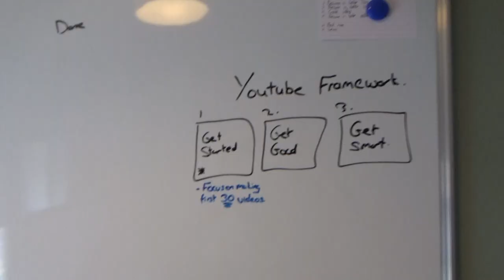Starting YouTube (again) in 2022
Hopefully the first of many videos, starting to share my journey in becoming a better storyteller, editor, and writer, sharing what I have learned along the way.